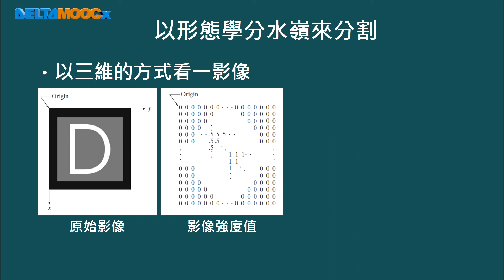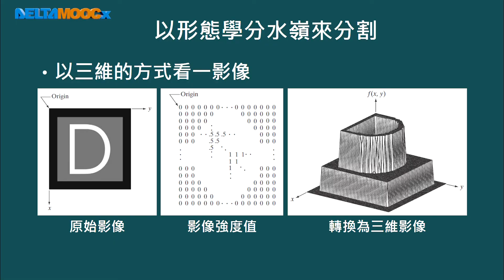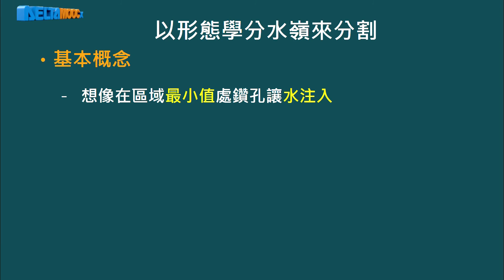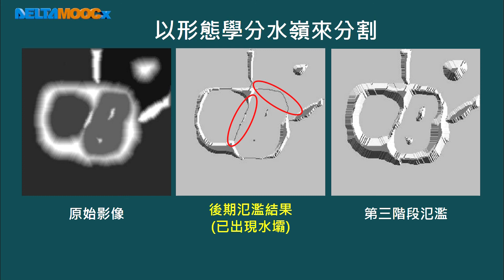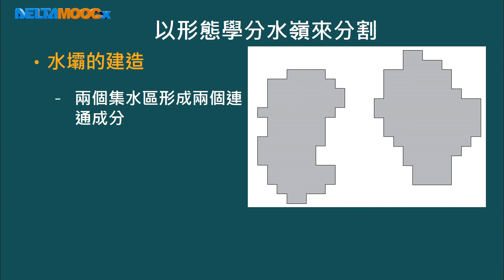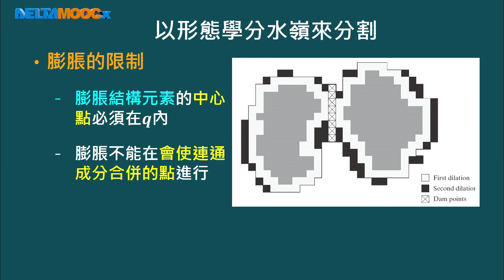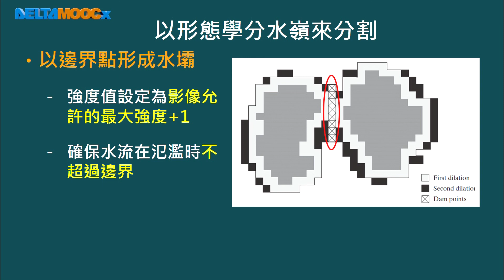數位影像處理_許志明_單元七 影像分割_Part 13 以形態學分水嶺來分割